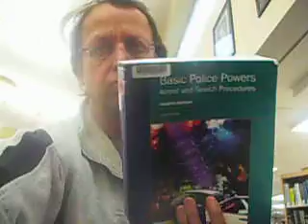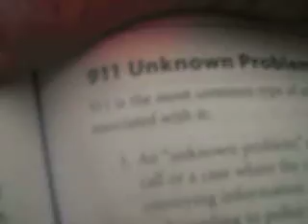Victims need justice.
The law on 911 calls police did not follow and my son paid for there mistake with his life and the justice system covered it up.